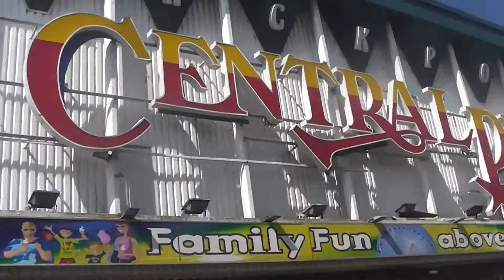tram ride to centrel pier blackpool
a great view of the sea frount and the pier